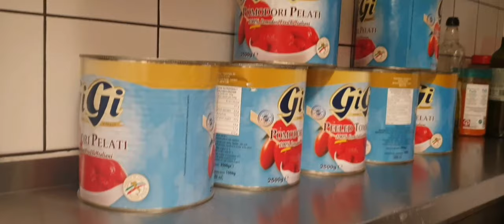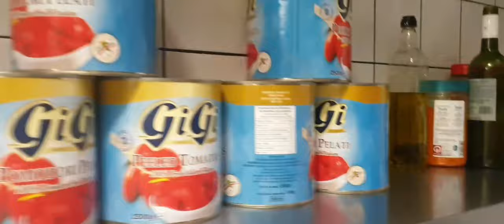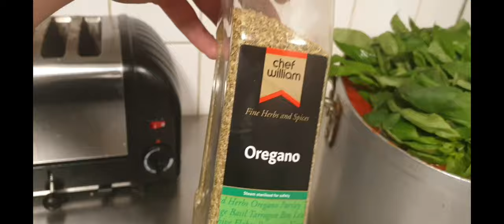Italian Tomato Sauce 🍅🍅🔪(chef vlog)